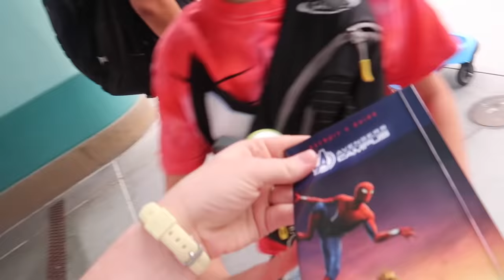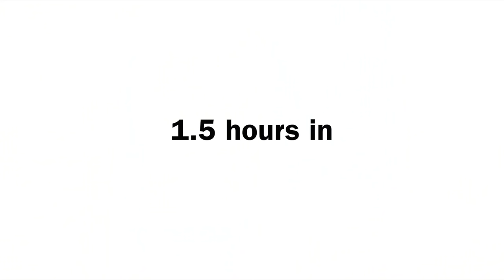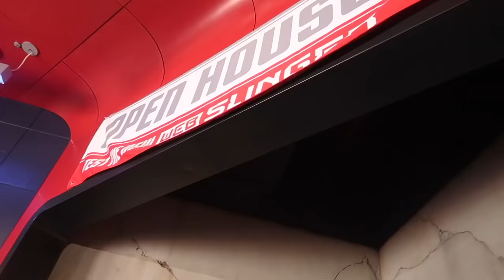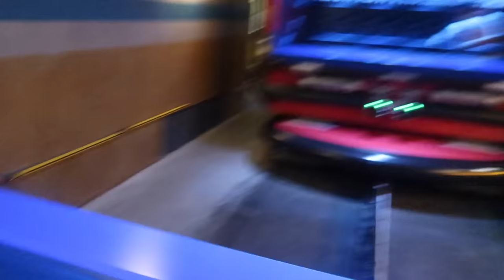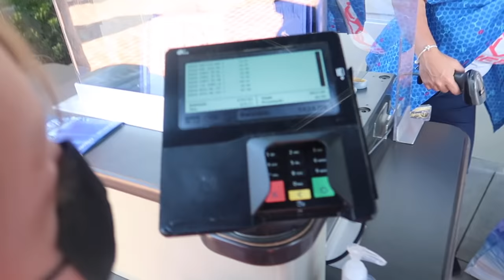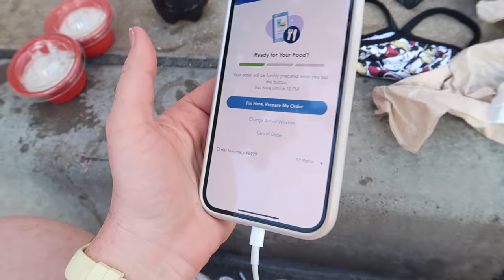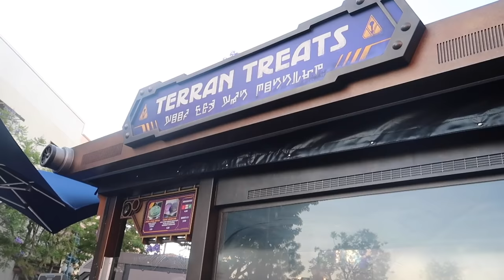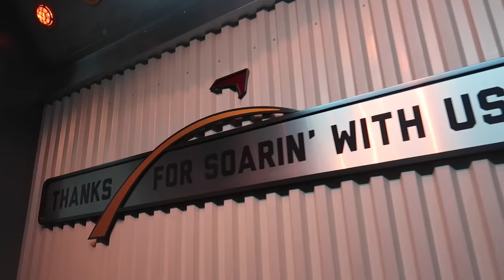Waiting 5 HOURS in line at DISNEYLAND w/ my kids 😩 (worth it?)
My 3 sons and I decided to make a last minute trip to Disneyland to visit the brand new Avengers Campus during the very first opening weekend. To comment go to my last instagram post

♡♡♡♡♡♡♡♡SOCIAL MEDIA♡♡♡♡♡♡♡♡